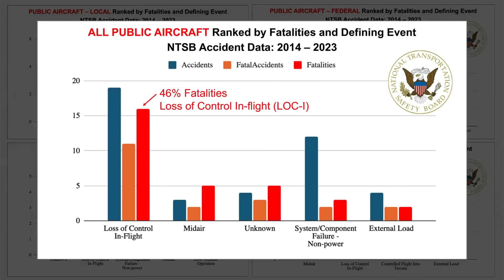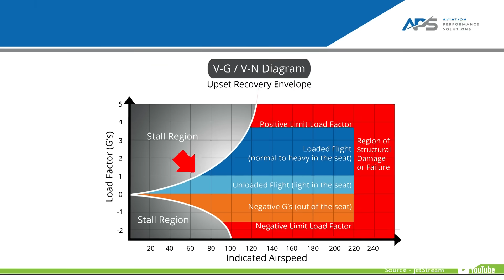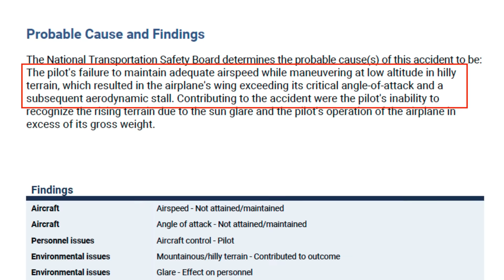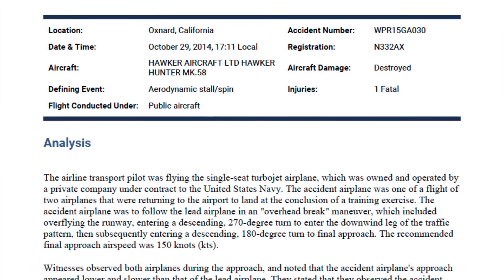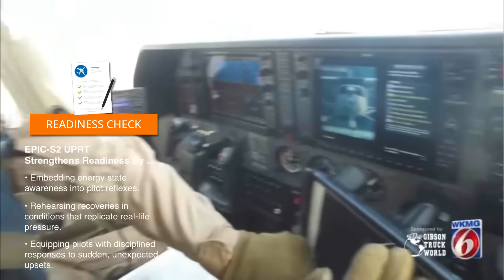Public Aircraft Operational Safety: Critical Missions, Challenging Margins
WHERE PRECISION ENDS, CONSEQUENCE BEGINS

Public aircraft fly missions that matter—firefighting, law enforcement, wildlife control. But these high-stakes operations carry unforgiving risks. This 6-minute video dives into the leading cause of fatal public aircraft accidents: Loss of Control In-flight (LOC-I).

Using real-world NTSB reports, we explore three public aircraft tragedies—what went wrong, what was missing, and how integrated Upset Prevention and Recovery Training (UPRT) can turn the tide.

If your job is to protect lives from the air, your training must protect you.

🧠 Learn why experience isn’t enough. Discover how EPIC-S2-level UPRT reshapes instinct under pressure.

🎯 The mission is critical. The margins are thin. It’s time to train for both.

⏱️ Chapters / Timeline:
00:00 – Opening: Mission, Complexity & Margin
00:28 – LOC-I in Public Safety Aviation: A Deadly Trend
01:00 – Accident 1: USDA CubCrafters CC18-180 – Predator Control Stall
02:05 – Key Takeaway: Margins and Muscle Memory
02:30 – Accident 2: Sheriff’s Flight Design CTLS – Terrain Reaction Stall
03:37 – Key Takeaway: Startle, Surprise & Cognitive Overload
04:05 – Accident 3: Hawker Hunter MK.58 – Approach Stall on Defense Support
05:14 – Key Takeaway: Experience vs. Pressure
05:35 – The EPIC-S2 Standard & UPRT That Works
06:00 – Final Message: Train for the Mission That Matters

📍 Related Guidance:
ICAO Doc 10011 • FAA AC 120-111 • FAA AC 120-109A • Every Pilot In Control Solution Standard